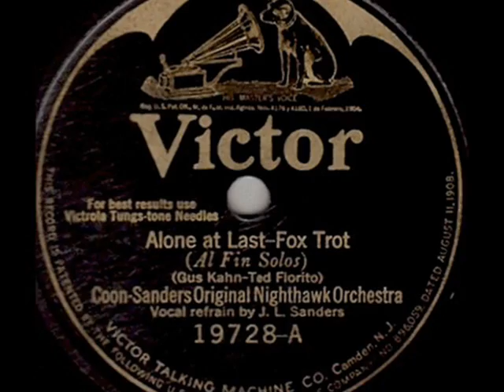Roaring 20s: Coon Sanders Nighthawk Orch. - Alone At Last - 1925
Alone At Last, fox-trot (G.Kahn /T.Fiorito) - Coon Sanders Nighthawk Orchestra, Victor 1925 (USA)

NOTE: Coon-Sanders Nighthawks is one of my favourite American bands of the 1920s. That's why I can't resist from uploading its fantastic recordings as often as possible, being restrained only by fear of boring you one day, with that limited choice. However, I believe quite a few of you share my enthusiasm about that outstanding band and will enjoy also these few shots of  film stars of the silent movie era.
See also my new hot dance Paul Whiteman uploading at Dailymotion